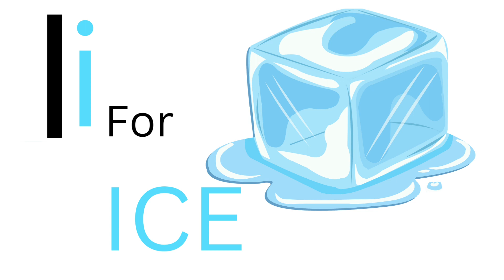A FOR APPLE 🍎 ALPHABET # ALPHABET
small abcd abc song abcd 123 alphabet alphabets phonetic alphabet phonics phonics song abc phonics song phonics sounds hindi varnamala varnamala abcdefg cocomelon nursery rhyme nursery rhymes a for apple song abcd rhymes abcd cartoon a to z chuchu loki views